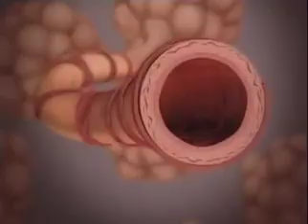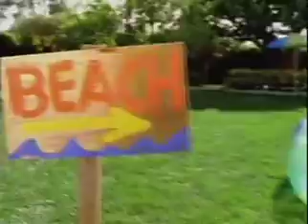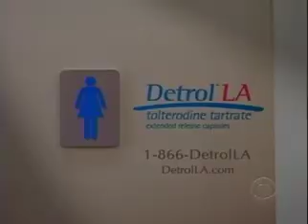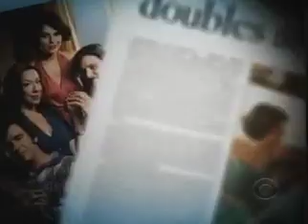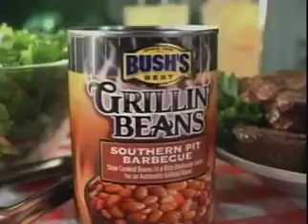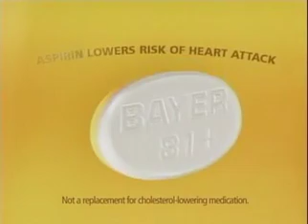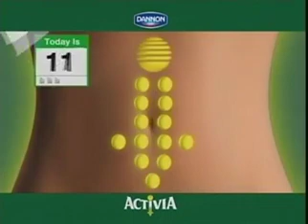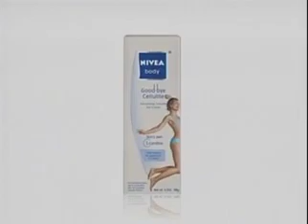ATWT 6 4 08